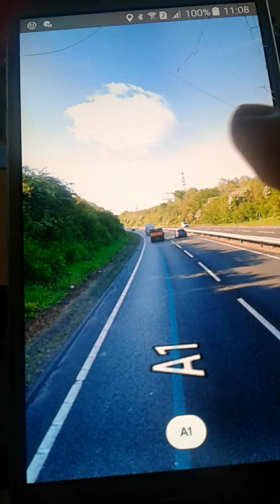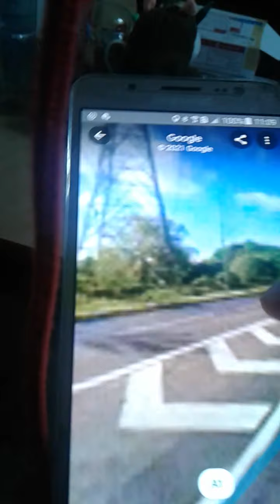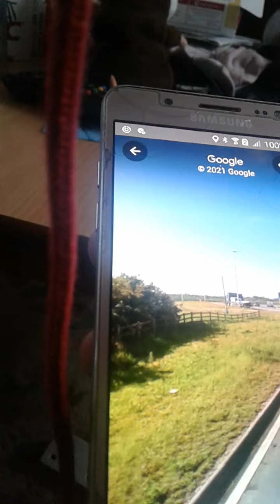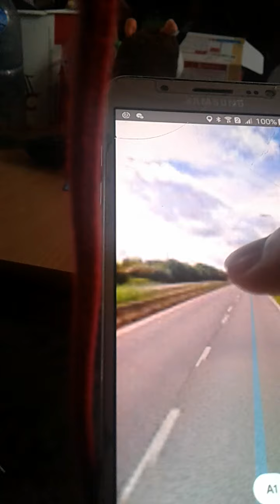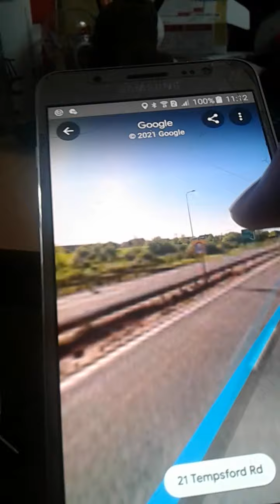Need For Speed Most Wanted For Samsung Galaxy J5 2016 & First Hands-On Review